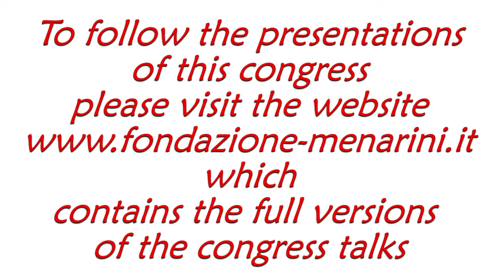Agostino VIRDIS: "Uric acid and CV disease: how can we explain it?"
International symposium on:
CARDIOLOGY OF TODAY AND TOMORROW: PREPARED FOR THE FUTURE

September 21st – 23rd, 2017

Agostino VIRDIS (Pisa, I)
Uric acid and CV disease: how can we explain it?